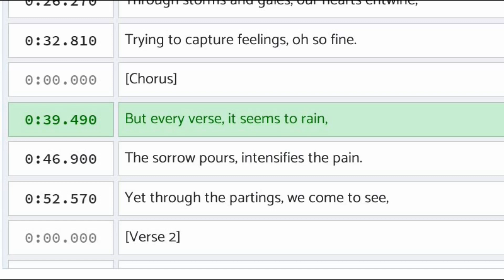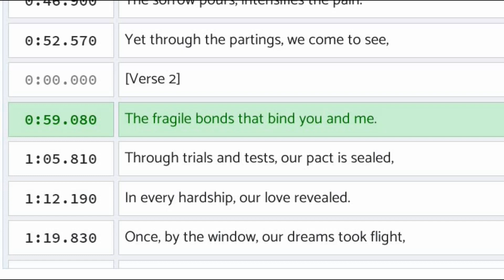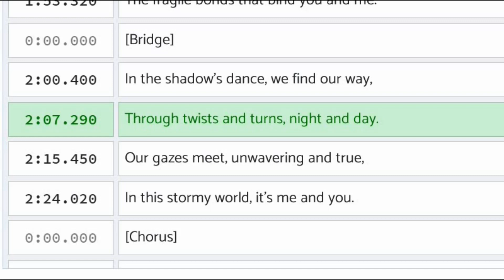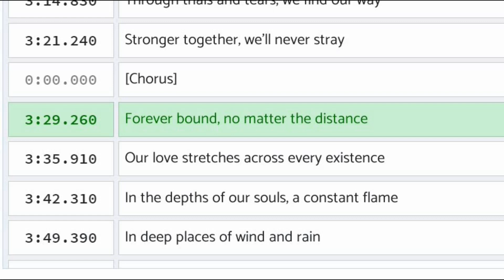Ink in the Rain. Conversion of poem into song lyrics and song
Channel: @IchingWorld
Original Poem in Chinese:
伊在鲁北君在东，风雨深处总关情。
烦诗代简诗难尽，风雨频逢雨更盈。
能悟别离皆是破，才勘穷达已成盟。
窗阴一箭曾同趣，百转相看亦不惊。

Song lyrics created in English:
(Verse 1)
In the eastern lands, you find your home,
While in the north, I stand alone.
Through storms and gales, our hearts entwine,
Trying to capture feelings, oh so fine.

(Chorus)
But every verse, it seems to rain,
The sorrow pours, intensifies the pain.
Yet through the partings, we come to see,
The fragile bonds that bind you and me.

(Verse 2)
Through trials and tests, our pact is sealed,
In every hardship, our love revealed.
Once, by the window, our dreams took flight,
Arrows of hope, piercing through the night.

(Bridge)
In the shadow's dance, we find our way,
Through twists and turns, night and day.
Our gazes meet, unwavering and true,
In this stormy world, it's me and you.

[Verse]
In deep places of wind and rain
Our hearts are always connected by name (ooh-yeah)
Through trials and tears, we find our way
Stronger together, we'll never stray

[Chorus]
Forever bound, no matter the distance
Our love stretches across every existence
In the depths of our souls, a constant flame